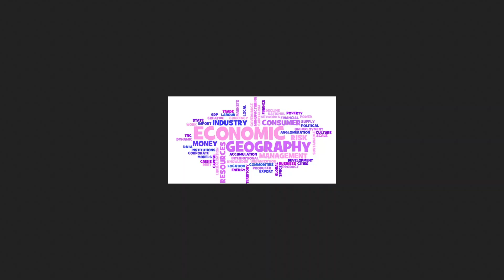Government and NGOs